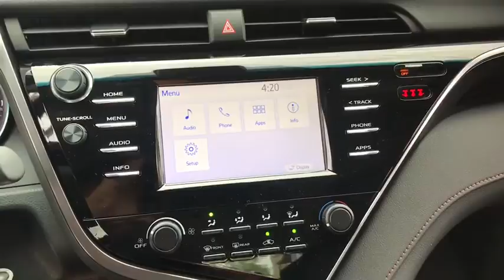2018 Toyota Camry Countryside, Oak Lawn, Calumet city, Orland Park, Matteson, IL 18121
2018 Toyota Camry

6941 South Western Ave.